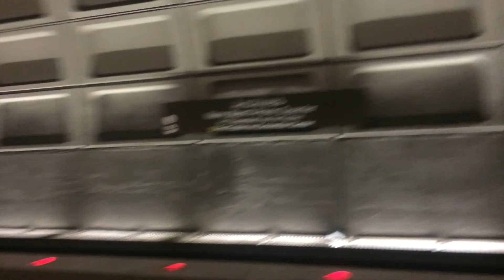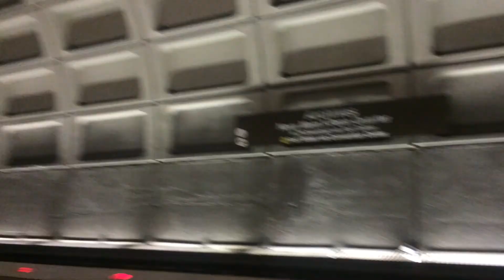DSKK: INITIATE HOODIE ALLEN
HOODIE WAS REALLY NICE TBH